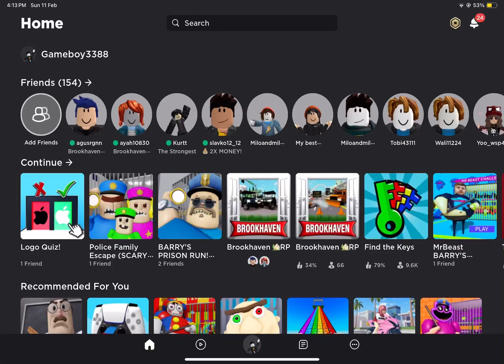Roblox logo quiz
I won logo quiz yayyy!!!🎉